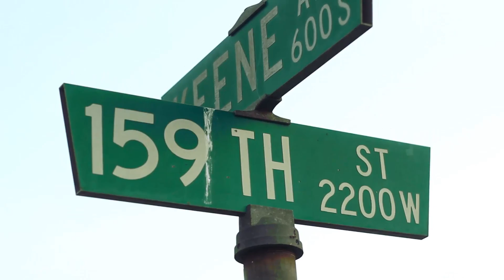Yung Ty feat. Ben - Bank Roll (Music Video)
Music Video by Yung Ty feat. Ben performing Bank Roll

Directed by: Jaye Cooley

Cooley Productions